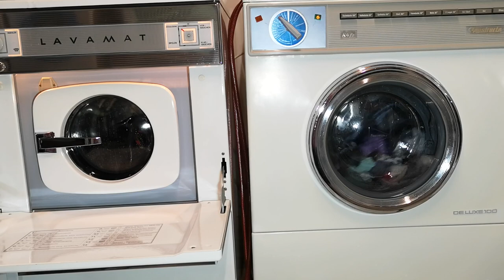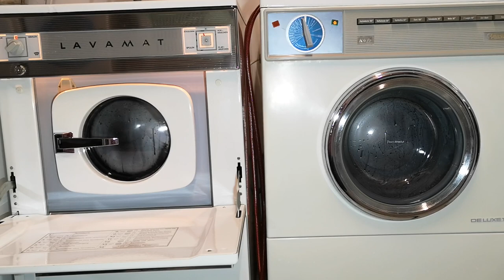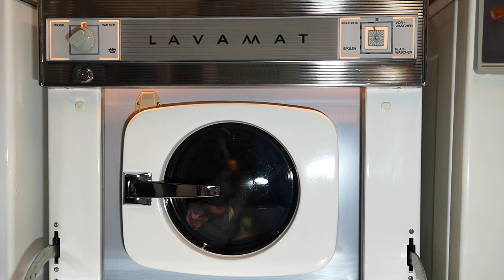Aeg Regina deluxe & Constructa K4fs